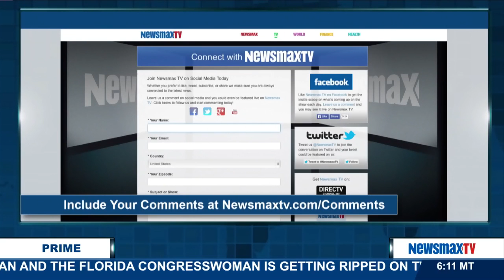Newsmax Prime | Joy Howell and Bradley Blakeman - Are Obama and Hillary to blame for Libya?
Joy Howell and Bradley Blakeman, former senior staff advisor to President George W. Bush, join a roundtable discussion on Vice President Joe Biden's admission that he regrets not running for president. If he had, how would the race for the White house look today?